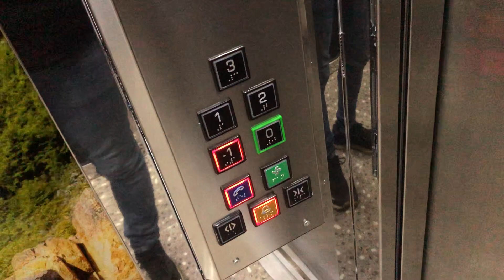DOĞA DA DEĞERLİ TAŞ ARAMA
doğada değerli taş aradım ve bulduklarımı bu video da sizlerle paylaştım